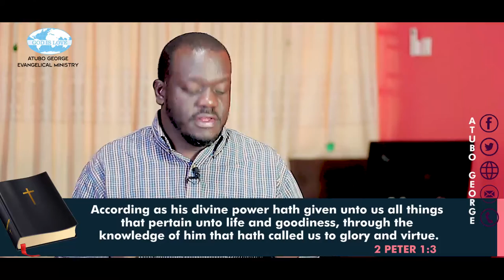Entering The Year 2020. Part 2.